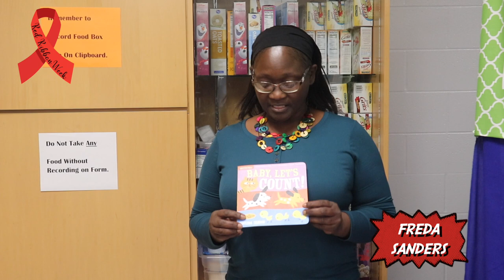PPA - What's Your Natural High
Red Ribbon Week is all about promoting students to say no to substance abuse and yes to the natural highs in life! Our administrators and staff share their natural highs wit you here!